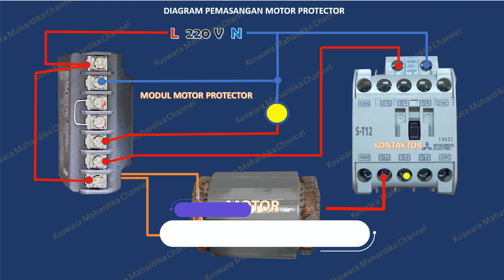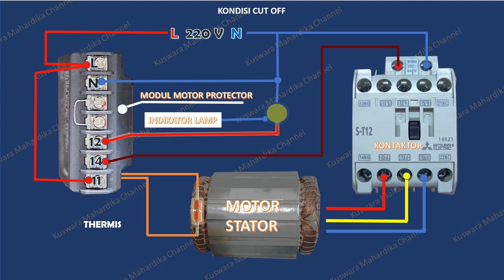Protector motor / Jangan lepas Pengaman ini di Kompressor Bitzer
Salah satu pengaman kompressor bitzer yang penting , yaitu modul protector motor yang biasa sudah terpasang pada kompressor semi hermatic
00:00 start
00:15 salam
00:27 materi pembahasan
00:43 intro
00:59 posisi protector motor
02:36 fungi dan manfaat
03:23 apa saja penyebabnya
05:19 wiring diagram